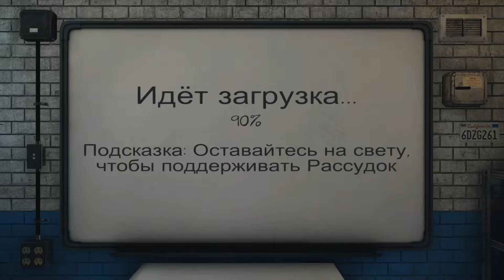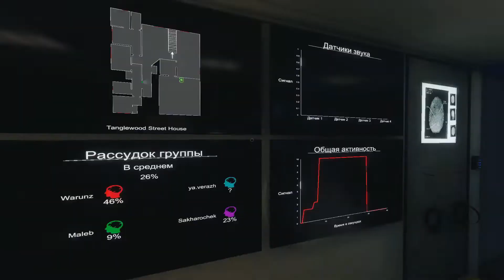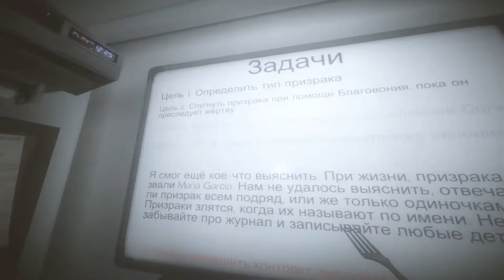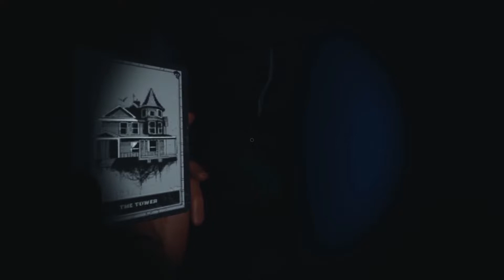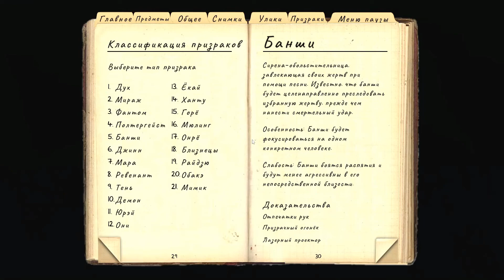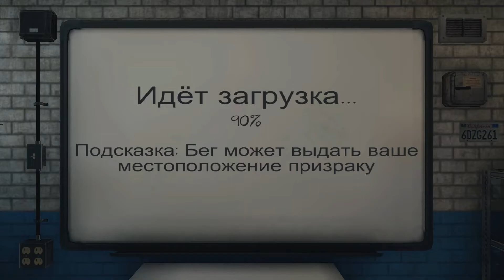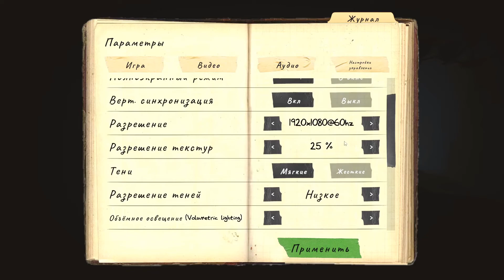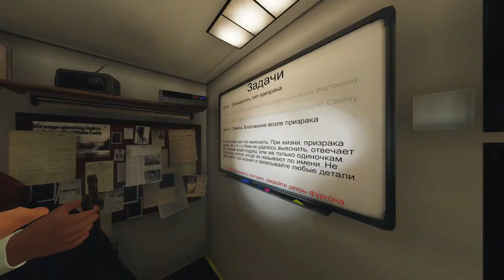Phasmophobia (16+) Визги, Писки, Ненормативная лексика